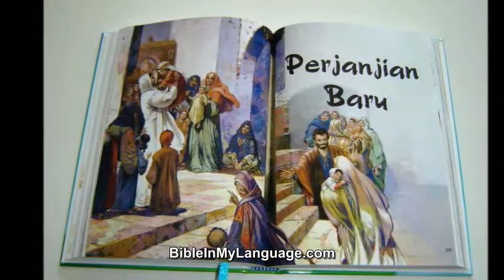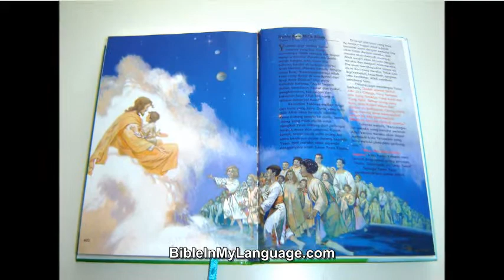Malaysian Children's Bible / Alkitab Kanak-Kanak by Jose Perez Montero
Product Details
Hardcover: 404 pages
Publisher: Bible Society (2011)
Language: Malay
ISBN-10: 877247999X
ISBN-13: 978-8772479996